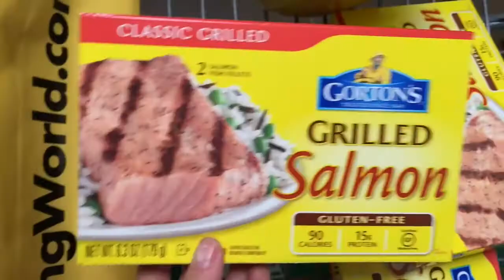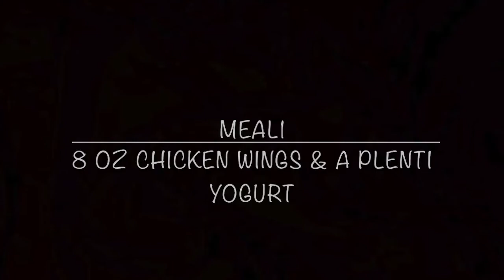legs + butt + Grocery Haul January 25, 2016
Morning guys :) did legs and butt and it was a killer workout deff super sore!